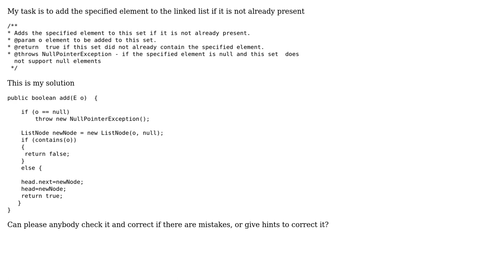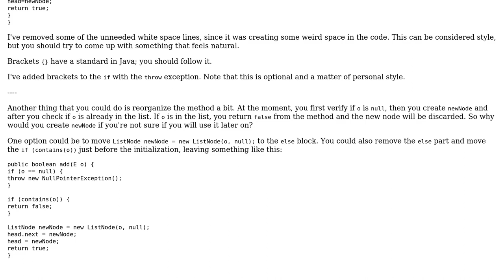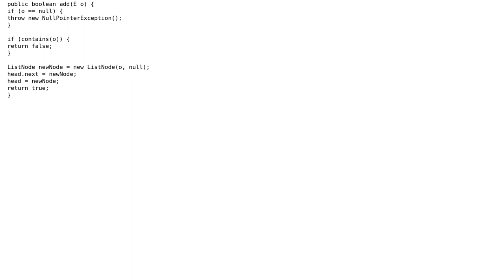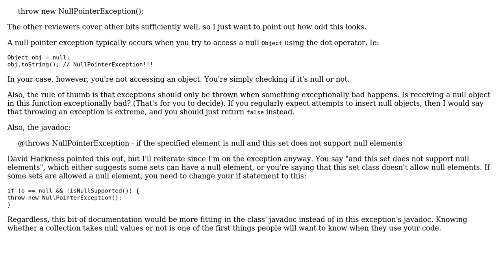Code Review: Implementing a set using a linked list (4 Solutions!!)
Code Review: Implementing a set using a linked list

With thanks & praise to God, and with thanks to the many people who have made this project possible! | Content (except music & images) licensed under CC BY-SA | Music | Images & others | With thanks to user user3077612 user Shaz user Marc-Andre user Jamal user David Harkness user 200_success and the Stack Exchange Network Trademarks are property of their respective owners. You are responsible for your own actions.